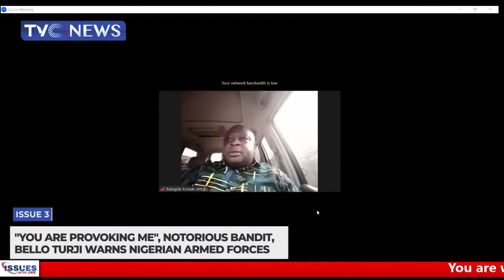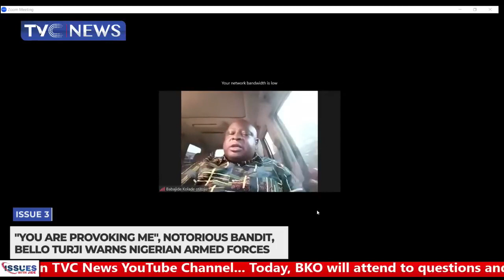Bandits, Terrorists Don't Care If Death Comes - Otitoju